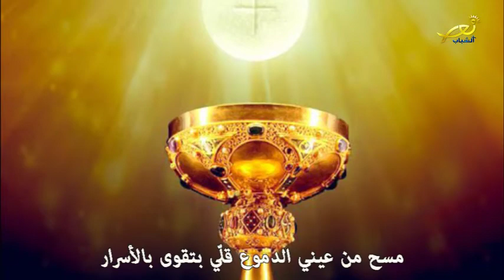Claire Abouzeid-bsalilak ya yasou3(Video clip+Lycris)/كلير أبو زيد-بصليلك يا يسوع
Video from Claire